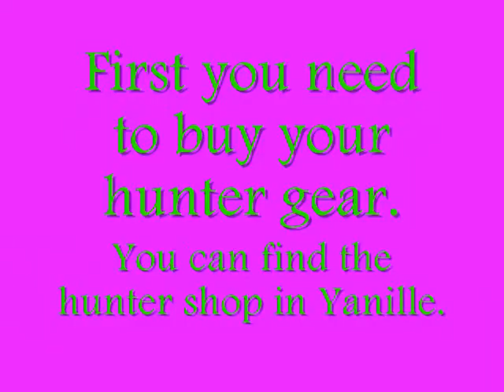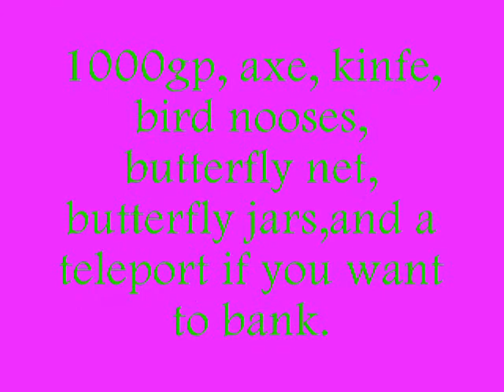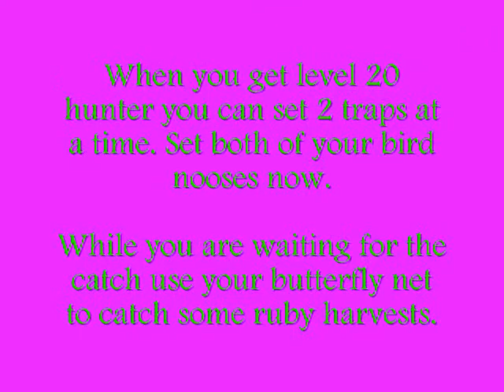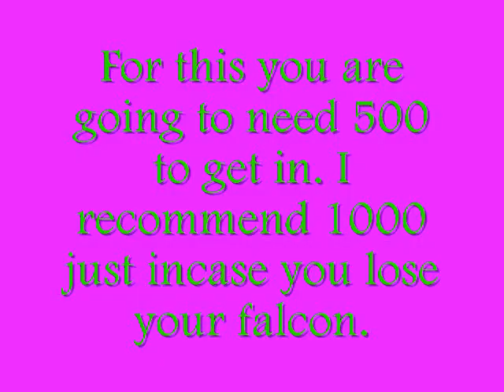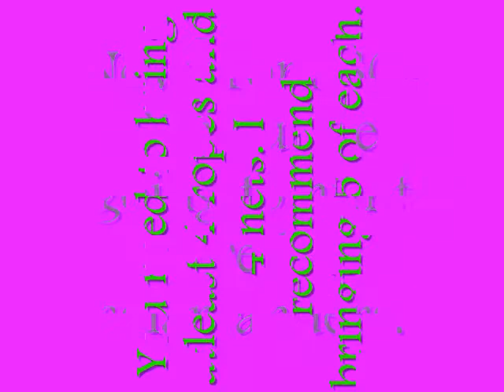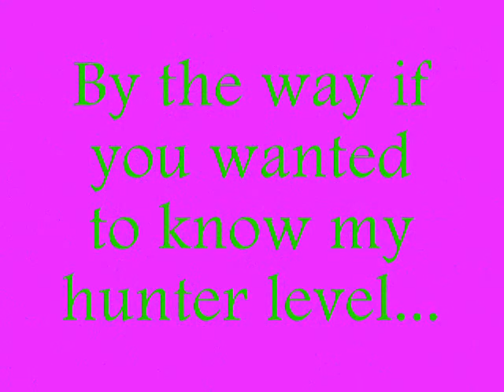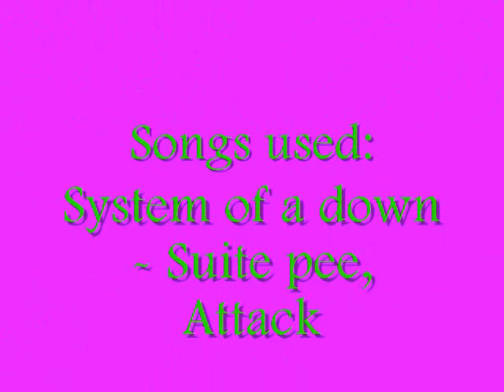99 Hunter Guide--MY WAY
Heres is a guide from 1-99 hunter. This is one of my first vids and i have some mistakes in there. If you have an questions or would find any mistakes my rs name is Cajink98.
EDIT: WOOOT 100 Views XD
RuneScape copyright:
United Kingdom and trademarks used in other countries of the world